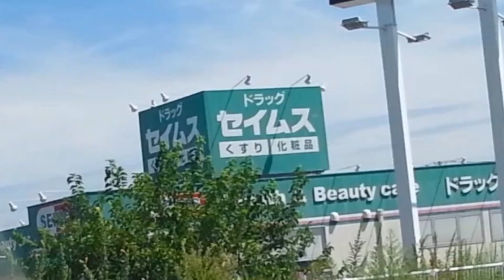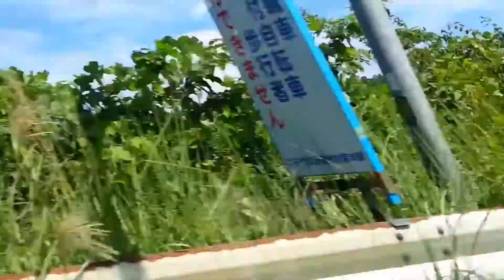国道6号線を行く。浪江 双葉 周辺 福島 地震 被災地 Part1 Fukushima desaster area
2016年夏 宮城県〜茨城県へ向かう途中
国道6号線を通った時の映像になります。
震災から5年後でしたがはじめて見る光景に衝撃を受けました。